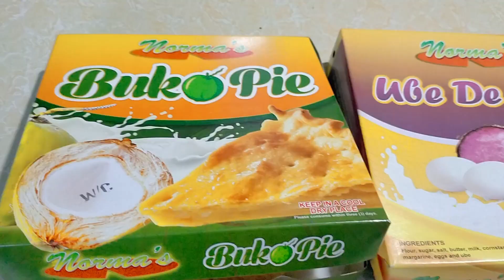NORMA'S BUKO PIE & FORTUNE SOFT CLUSTER ROLL (A BACK TO BACK LOLEY'S FOOD REVIEW)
MURANG BUKO PIE AT MASARAP NA ENSAYMADA